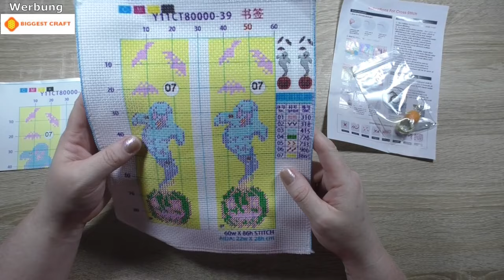Unboxing - Kreuzstich - cross stitch - Biggest Craft #10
Shopname: Biggest Craft
Lieferzeit: 14 Tage per DHL

Dieses Video ist als Werbung gekennzeichnet.Die im Video gezeigten Produkte wurden mir kostenlos zur Verfügung gestellt.